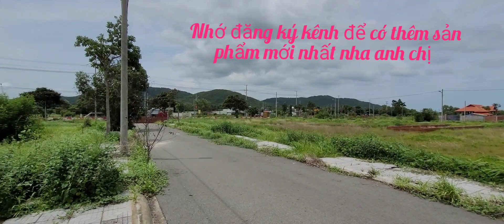BÁN GẤP LÔ ĐẤT GẦN TĨNH LỘ 44A CÁCH NÚT GIAO CAO TỐC 2km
nằm trong khu dân cư đông đúc hiện hữu gần trường học bệnh viện chợ ủy ban vvv. cách biển long hải chỉ  5km.